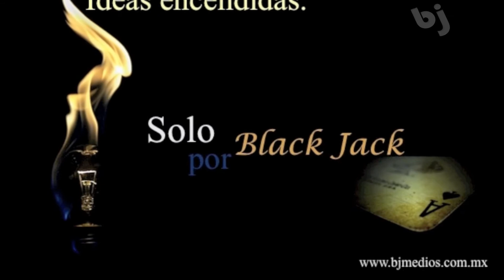Crazy Cats en El Garage